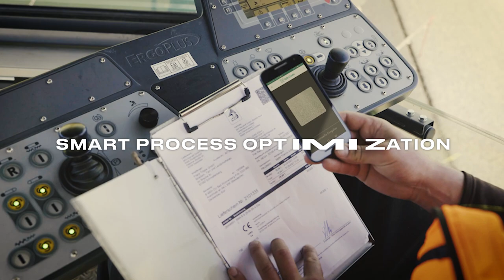Wirtgen Group - HAMM SmartCompact